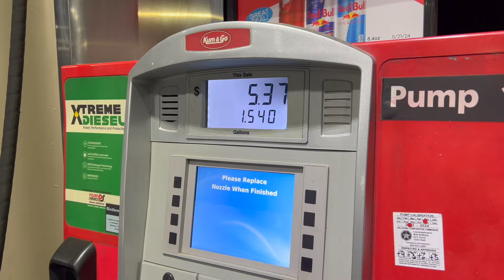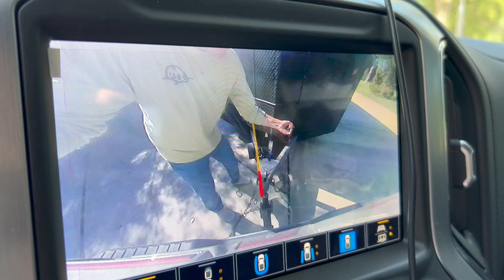EP: 12 My Latest Vehicle Acquistion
I got another car, and boy do I love it!